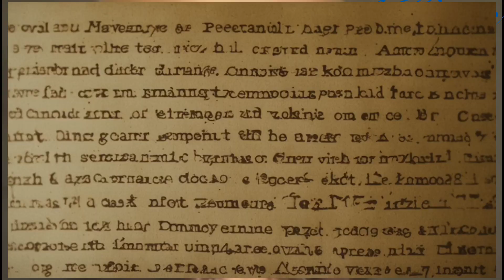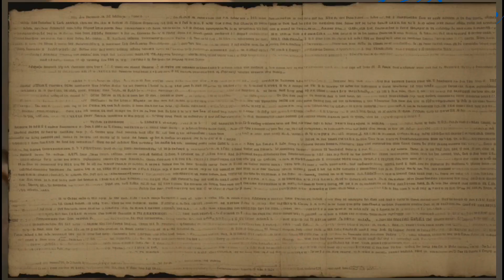Unlocking the Power of Forgiveness: Embracing a Fresh Start